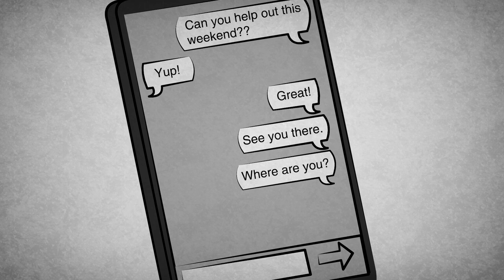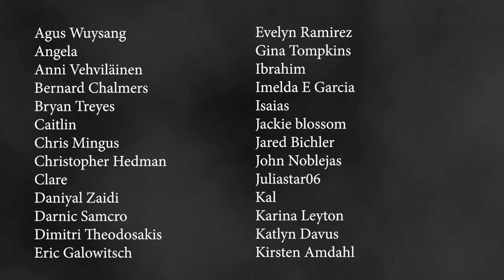The Collector - College Scary Story Time // Something Scary | Snarled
There's a night, once a year, when the streets go dark.
But darkness cannot hide those who are marked.
In these lonely, late hours, debts that are unpaid -
weigh heavy, the guilt of what is owed refusing to fade.
Beware the Collector. He's come for your debt.
His pieced-together face is the most terrifying you've met.

"THE COLLECTOR"

Hosted By
Markeia McCarty

Written By
Linnea Bond

Markeia McCarty
Sabina Graves

Story Coordinator
Sabina Graves

Animation
Jonny Ashley

Audio Editor
Fitz Harris

Video Editor
Jonny Ashley

Producer
Analise Nelson

Executive Producer
Gayle Gilman

Sapphire Sandalo